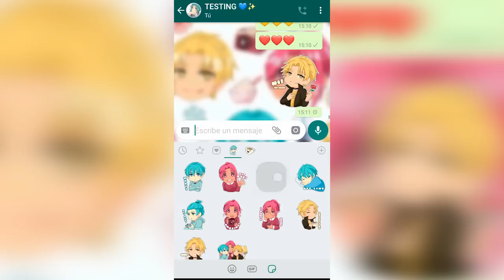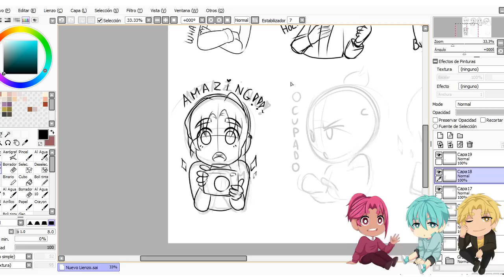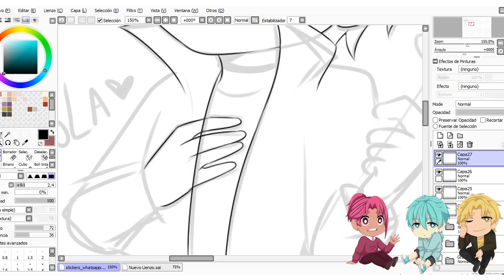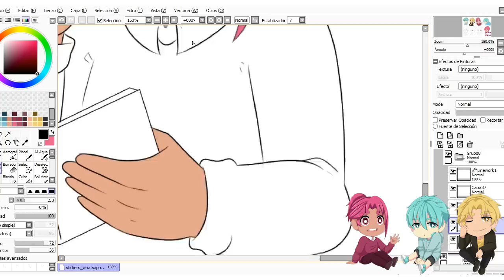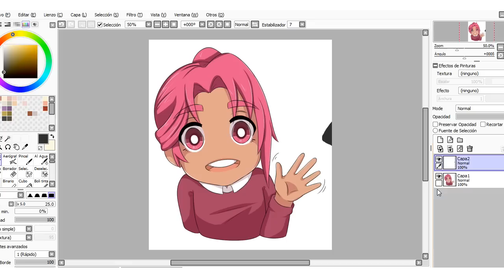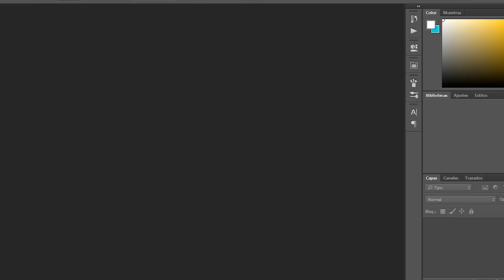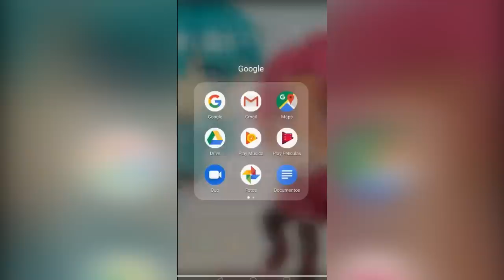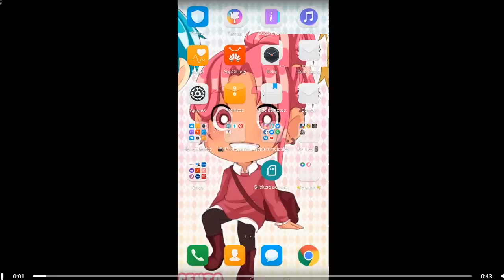¡Haciendo STICKERS para Whatsapp! ❤ │ NolightArtist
Hi everybody!